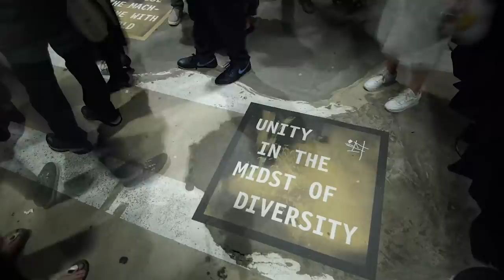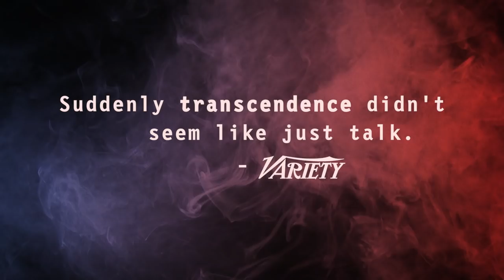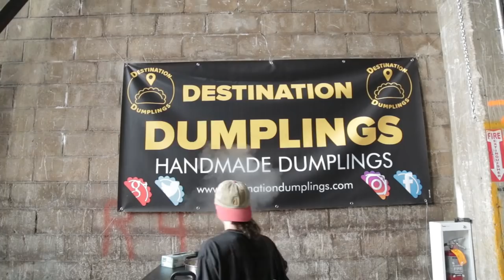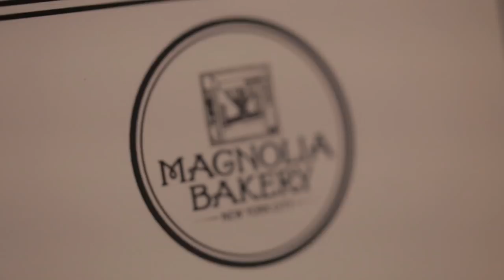David Lynch’s Festival of Disruption | NY & LA Highlights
David Lynch's Festival of Disruption brings together his favorite artists to expand our consciousness through creativity. The festival raises funds and awareness for the David Lynch Foundation, which provides Transcendental Meditation to people suffering from stress and toxic stress. The Festival of Disruption takes place twice a year; in NY in the Fall and in Los Angeles in the Spring.

Festival of Disruption alumni include:

MUSIC
Robert Plant, St. Vincent, Bon Iver, TV On The Radio, Flying Lotus, Animal Collective, The Kills, Jim James, Laura Marling, Sharon Van Etten, Angel Olsen, Jon Hopkins, Reggie Watts, Sky Ferreira, Angelo Badalamenti, Kaitlyn Aurelia Smith, Xiu Xiu, Rhye, and more.

TALKS
David Lynch, Mel Brooks, John Malkovich, Isabella Rossellini, Bill Hader, Laura Dern, Kyle MacLachlan, Blondie, Frank Gehry, Ed Ruscha, Pete Holmes, Sheryl Lee, Twin Peaks collaborators, Gregory Crewdson, and more.

DJS
Moby, Questlove, Flying Lotus, Shepard Fairey, Jason Bentley, Nancy Whang, Dean Hurley, and more.

EXHIBITS
David Lynch, William Eggleston, Brian Eno's Reflection, Within Virtual Reality, Chris Stein, The Red Room by Polaroid Originals, The Eraserhead Experience, Choreography by Ryan Heffington, and more.